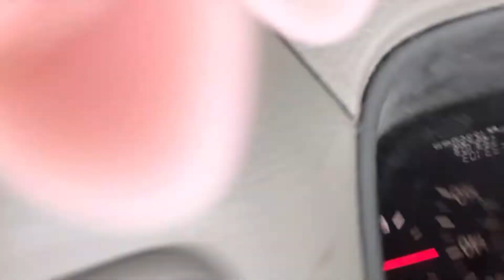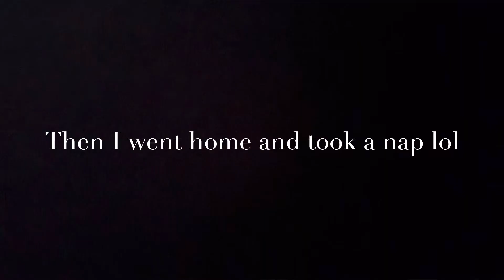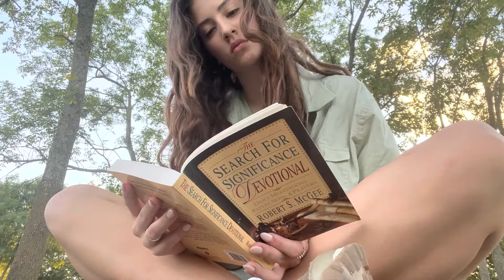Relaxing day in my life (getting a facial for the first time, coffee, walk in the park)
Just another average day, hope you guys are having a great day:)